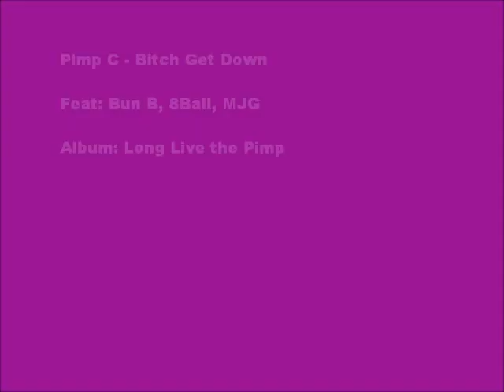Pimp C: Bitch Get Down feat. Bun B, 8Ball, MJG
Pimp C: "Bitch Get Down," feat. Bun B, 8Ball, MJG [Album: Long Live the Pimp]